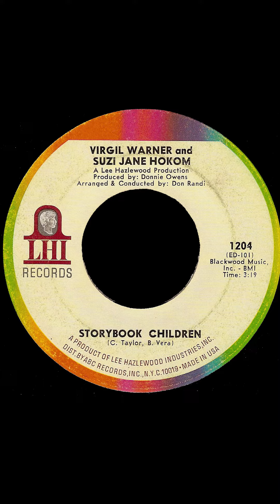Every Nancy & Lee Duet 1966-1976 - #11 "Storybook Children"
We’re featuring every Nancy & Lee duet from 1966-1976 in the order they were recorded. The duo’s eleventh recorded duet was “Storybook Children.”

The song was recorded for the 1968 Nancy & Lee duet album, which received the deluxe treatment from Light In The Attic Records in 2022.